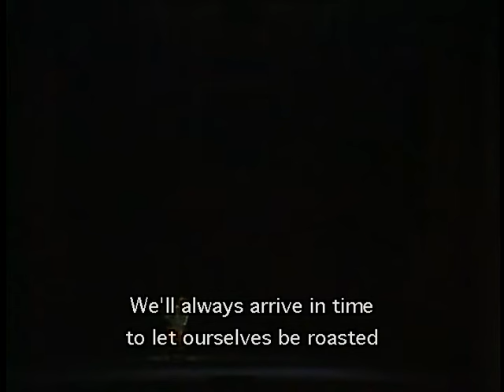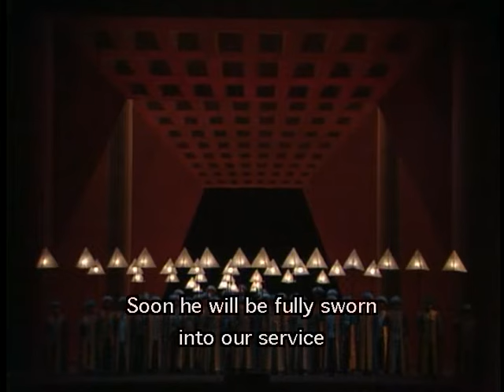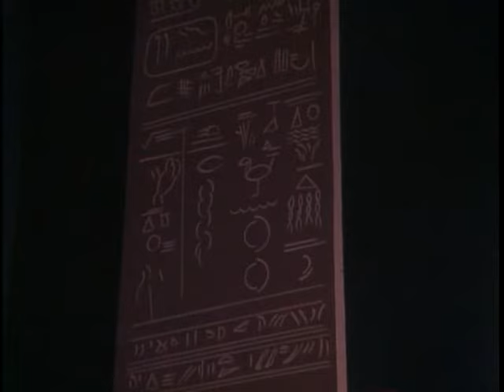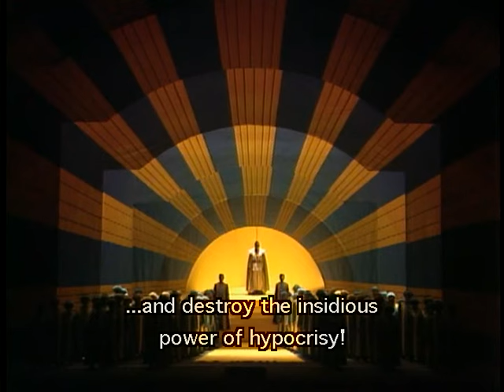Die Zauberflöte - Magic flute - A flauta mágica W. A. Mozart